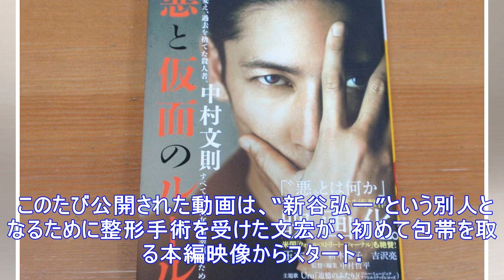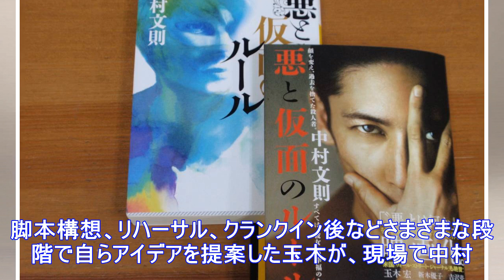中村文則「悪と仮面のルール（講談社文庫）」